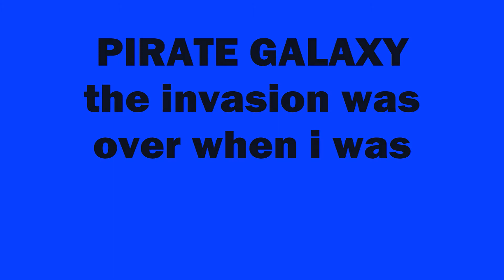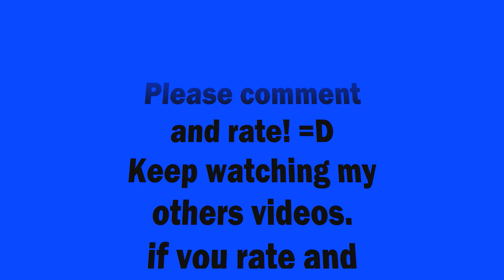Pirate galaxy invasion 2-8-2010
A new version of the invasion on Mars the bacground song was not allowed to be on youtube so i changed song i hope this work!
=D